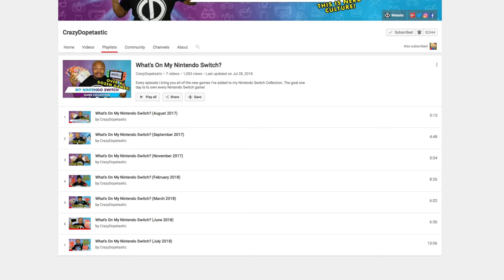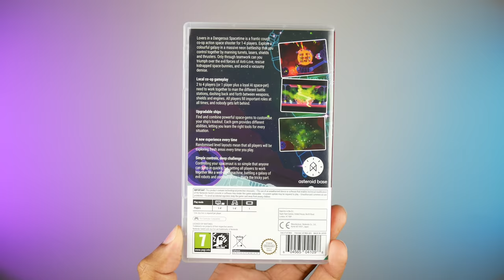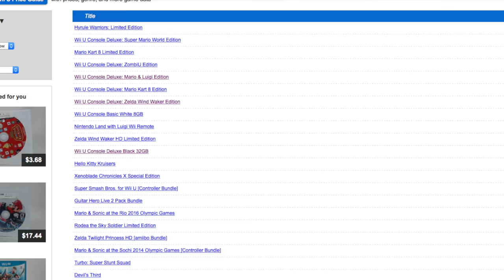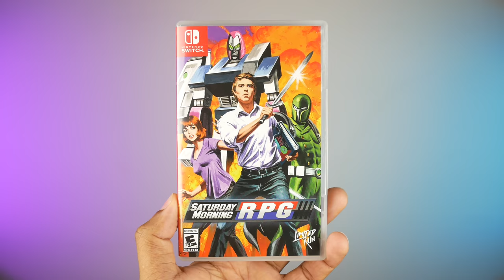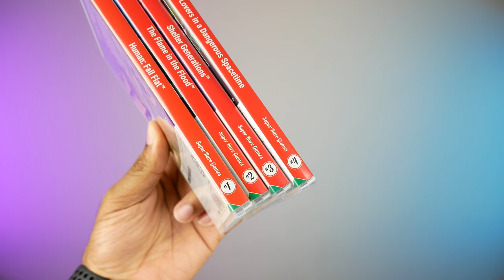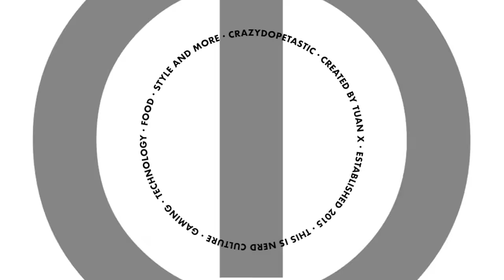What's On My Nintendo Switch? (September 2018)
Here's what's on my Nintendo Switch. The games I added to my Nintendo Switch collection in September 2018. What did you add to your Nintendo Switch GameCollection recently?

Gal*Gvn 2
Crash Trilogy
Hello Kitty Kruisers

Follow TUAN X:
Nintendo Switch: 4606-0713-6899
PSN/XBL: freetheunknown

If you'd like to send products, items or fan mail please use the address below.

Tuan X
924 Bergen Ave #241

I may unbox it in a future video!